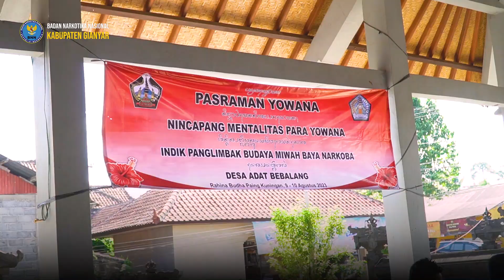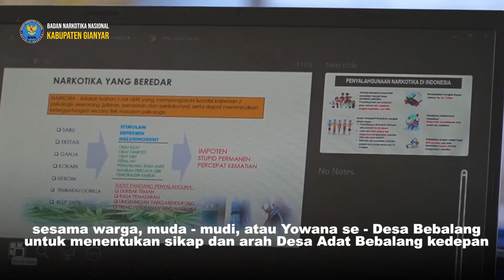MEWUJUDKAN DESA BEBALANG BERSINAR BERASAMA BNN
Pada hari Rabu 09 Agustus 2023 bertempat di Balai Banjar Pulung, Desa Adat Bebalang Bangli Ka. BNNK Gianyar  Gusti Agung Alit Adanya, S.S.,S.H.,M.H. dengan didampingi oleh Ketua Tim Sie Pencegahan BNNP Bali, I G.A.A Witarini Dwipayanti, S.KM.MH, dan Staf BNNK Gianyar untuk menghadiri kegiatan Pasraman Yowana dengan tema Nincapang Mentalitas Para Yowana Indik Panglimbak Budaya Miwah Baya Narkoba, dalam kesempatran ini Ka BNNK Gianyar menyampaikan bahwa peredaran gelap narkoba dewasa ini sudah mengarah ke menggunaan narkoba pada generasi muda hal ini dikarenakan masih kurangnya pemahaman generasi muda akan bahaya penyalahgunaan narkoba serta mudahnya generasi muda terpengaruh oleh bujuk rayu para pengedar hal ini merupakan tanggung jawab kita bersama BNN dengan para tokoh masyarakat di lingkungan desa sehingga permasalahan narkotika di kalangan generasi muda desa bisa diatasi dengan baik, kegiatan yang juga dihadiri oleh mahasiswa Universitas Saraswati dan Mahasiswa Universitas Hindu dalat terlaksana dengan baik